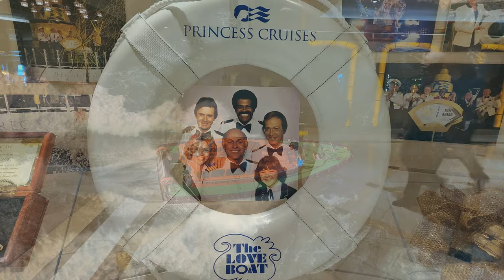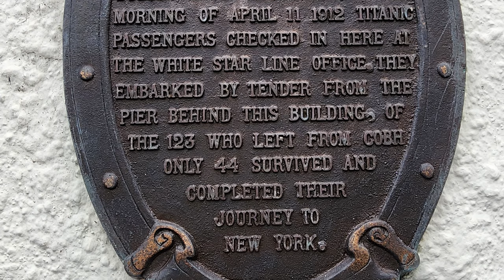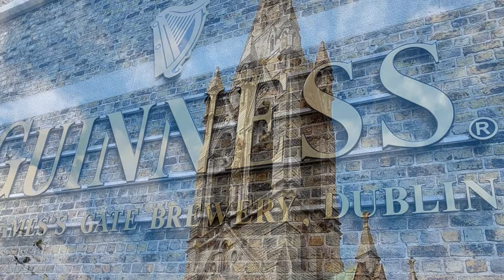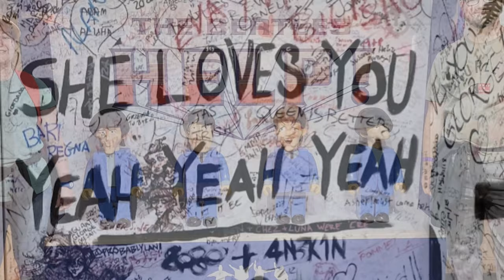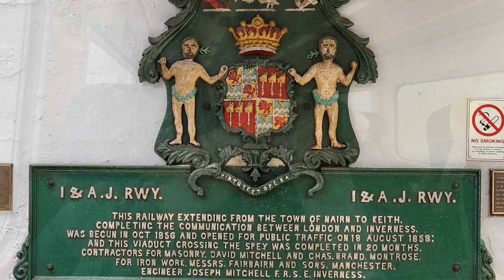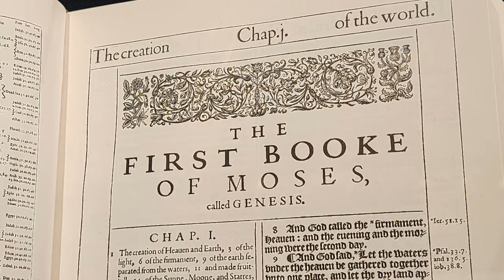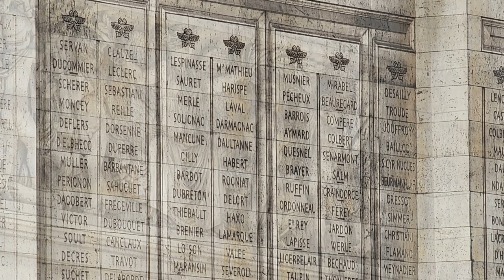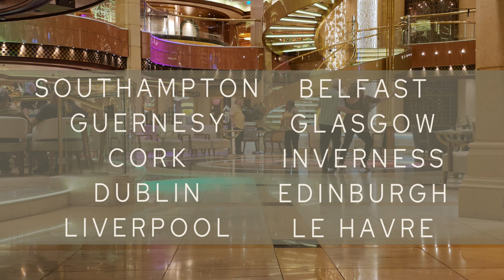2023 British Isles Cruise | Regal Princess | 6/25/23 - 7/7/23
12-Day British Isles Cruise on the Regal Princess. Ports included:

0:00 Southampton (London), England
1:44 Guernsey (St. Peter Port)
4:30 Cork (Cobh), Ireland
9:39 Dublin (Dun Laoghaire), Ireland
14:36 Liverpool, England
17:55 Belfast, Northern Ireland
24:23 Glasgow (Greenock), Scotland
29:11 Inverness (Invergordon), Scotland
31:42 Edinburgh (South Queensferry), Scotland
39:38 Paris (Le Havre), France

Finally, returning to Southampton (London), England.